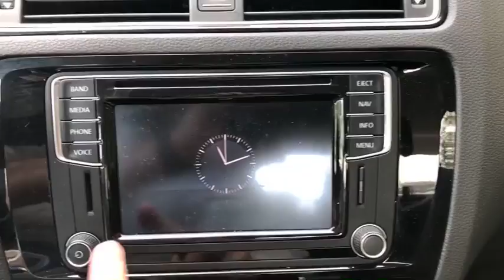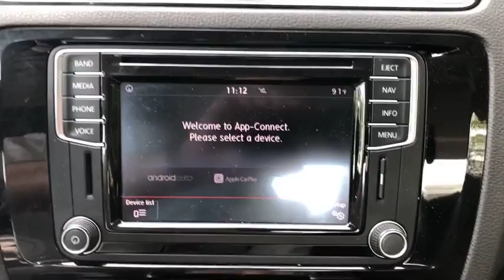2016 Volkswagen Jetta Sedan Yorktown, Putnam County, Westchester, Dutchess County, Orange County, CT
Pure White [LISTING TYPE] 2016 Volkswagen Jetta Sedan available in Yorktown, Connecticut at Mohegan Lake Audi VW. Servicing the Putnam County, Westchester, Dutchess County, Orange County, CT.
2016 Volkswagen Jetta Sedan 1.8T SEL - Stock#: U2476 - VIN#: 3VWL17AJ5GM259727

Want the most loaded Jetta you can find... want the most loaded Jetta you can find for only $15,995... We've got your next car.White with Black leather(almost leather)ette, automatic, power sunroof, alloy wheels, heated seats, navigation, backup camera, Bluetooth, touch screen AM/FM CD...this great looking Jetta SEL is Audi Certified and quite the value at only $15,995!.